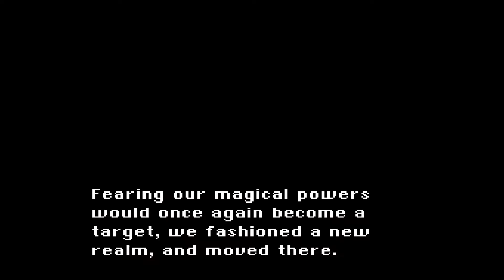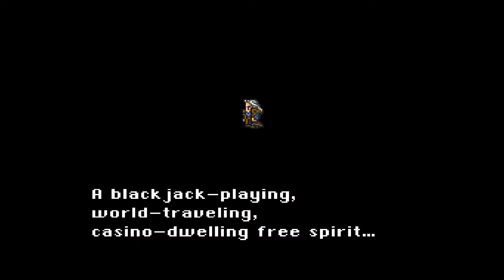[04] Final Fantasy VI - Dishonesty Through and Through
Ah, Zozo. A wonderful town in its own way. Then an Opera soon after. How exciting! But now that I type all this out, damn things really escalate from A to B.